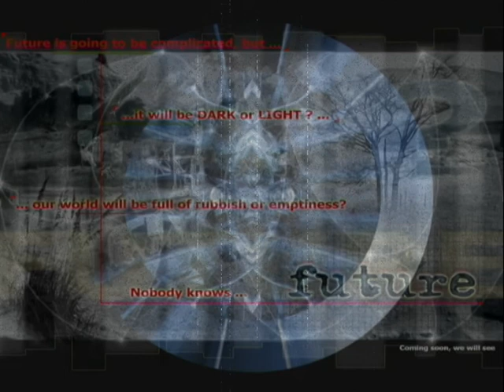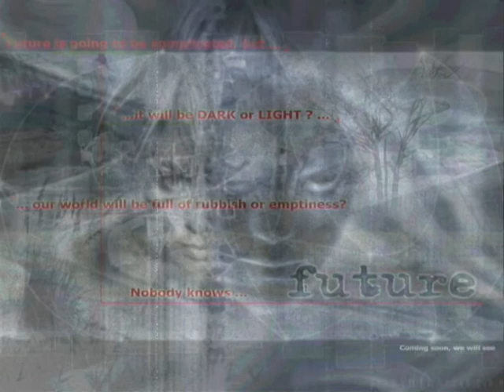Future Doesn't Seem Good...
A grinding piece of futuristic techno with the darkest sounds and ruthlessly distorted tones.
It's...Insane.
Give it a try and see if your ears bleed maybe.

Might have been a tad bit inspired by Timesplitters' 'Scrapyard' theme (and maybe Astral Projection's "1, 000, 000 Years From Today").
Sound is very scratchy though. It wasn't so polished back then. Melody is some menacing audio filth and tends to 'crash' the sound, so dark it can't quite be heard and it's rough like some drone scraping the surface of some decaying planetary city. Or something.
With primitive 'millenium-style' visuals.
Some vocal sounds too. Part of them are clumsy AF and they're rather off some of the time, but I was only a teen back then.
Most pictures are from various unknown sources. Random old images found on my hard drive from many years ago.